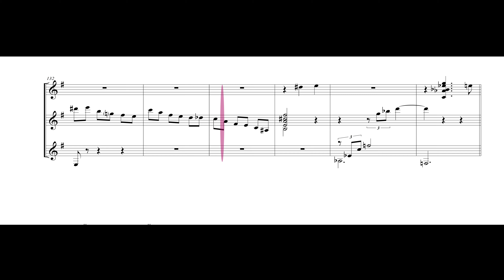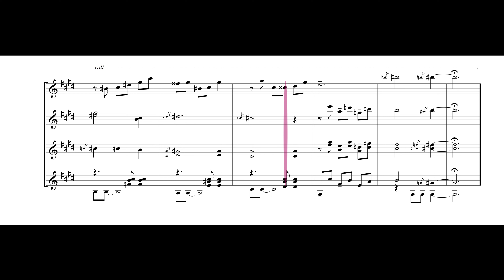Michel - Gentil Montaña (Pasillo) Guitar Quartet | Sheet Music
"Michel"
Performed by Miguel Enamorado